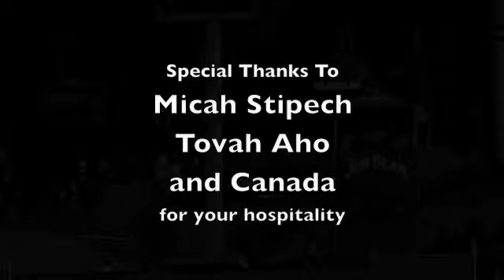Gravity Mountain Bike - Whistler 2007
This is a highlight video put together from our Whistler trip in 2007.  Scott Houle edited this years ago.  I just realized we never shared this with the world.